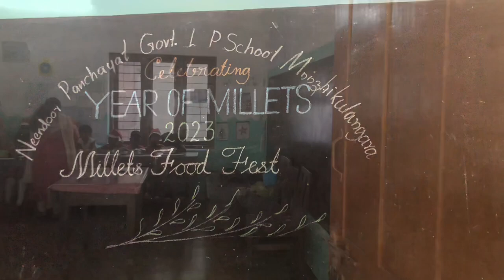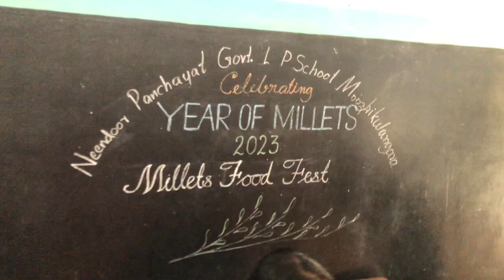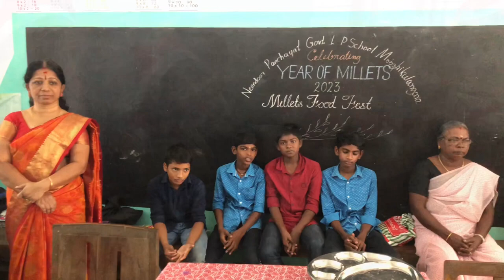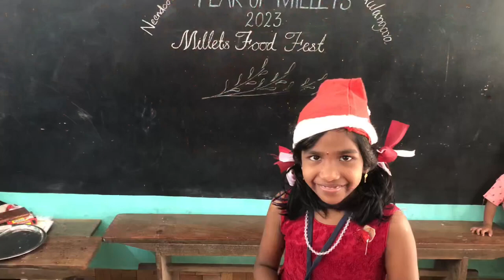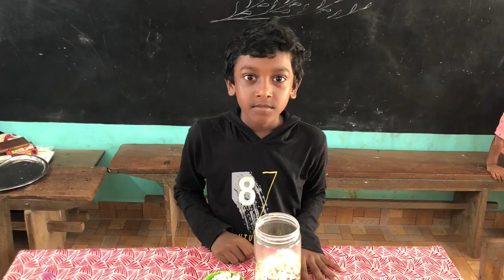International Year of Millets 2023 Food Fest at LP School